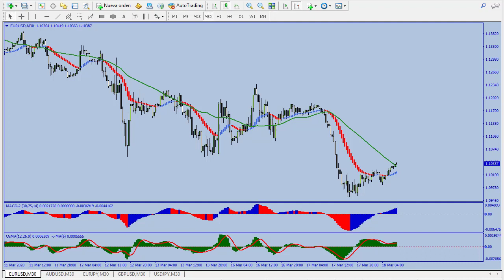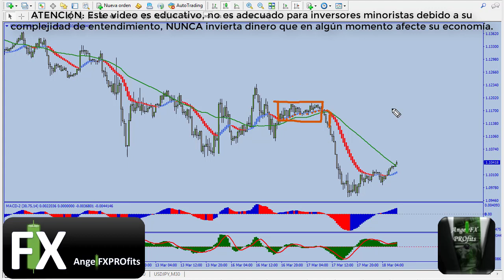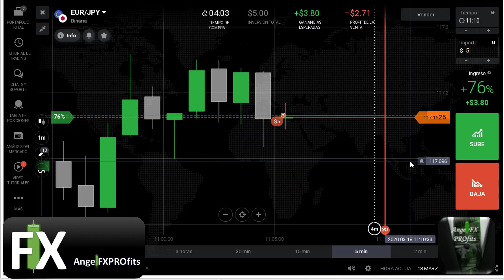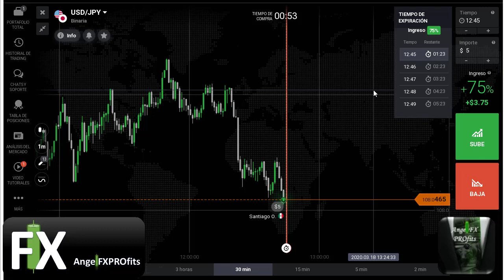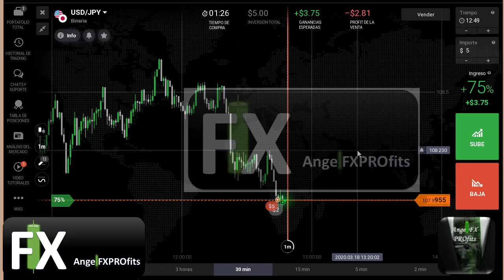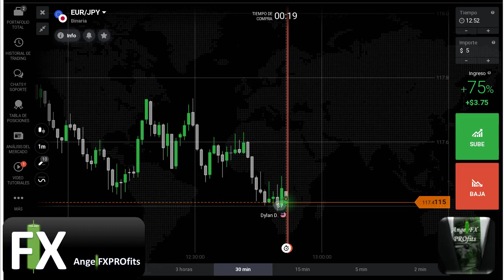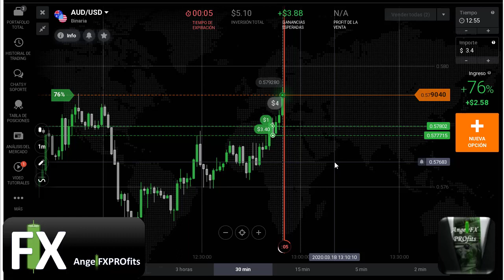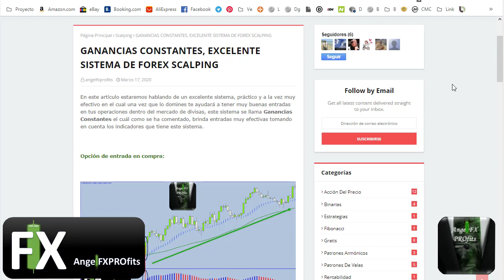🎯 Genera GANANCIAS constantes 💰💰 RAPIDO este 2020 | AngelFXPROfits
Recuerda operar SIEMPRE A FAVOR DE LA TENDENCIA...